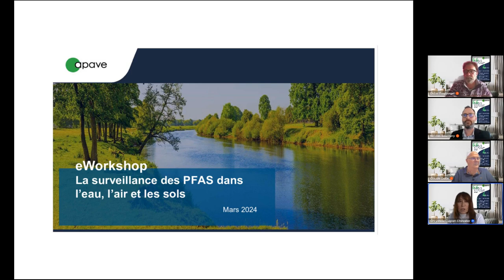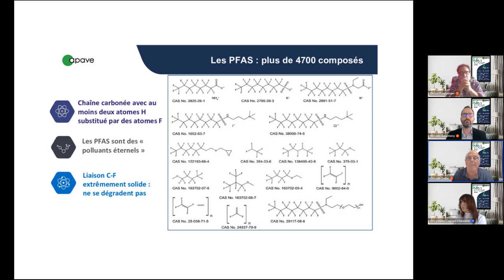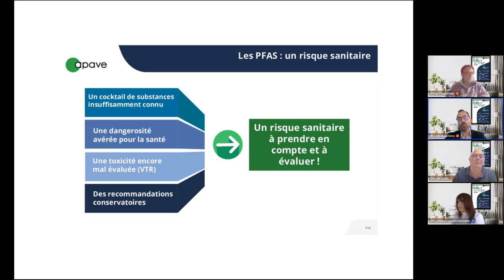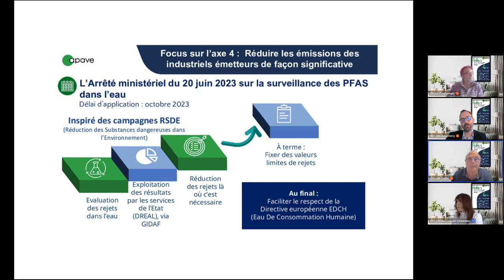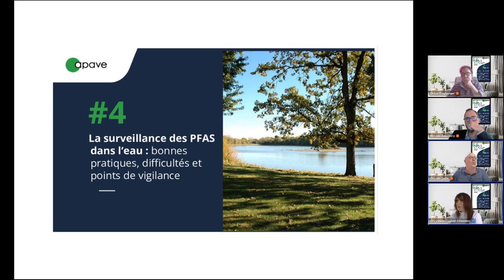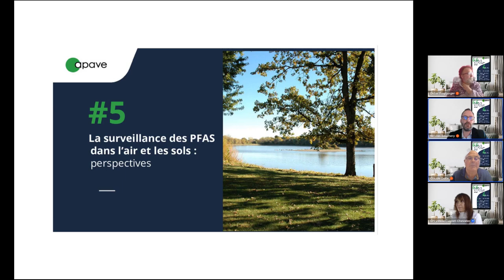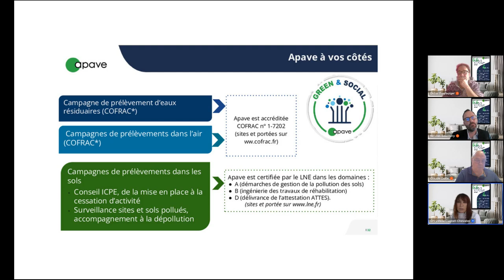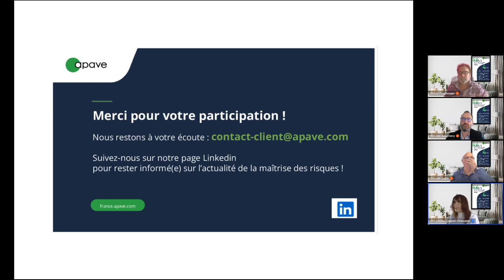replay eWorkshop - La surveillance des PFAS dans l'eau, l'air et les sols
Les substances PerFluoroAlkylées (PFAS), souvent qualifiées de polluants éternels inquiètent pour leur présence dans l’environnement et pour leurs effets sur la santé.
Au cours de ce webinaire, nos experts feront le point sur :
- la définition des PFAS
- les vecteurs de transmission et les risques, en l'état actuel des connaissances
- le plan d'action Ministériel
- la surveillance des PFAS dans l'eau : bonnes pratiques, difficultés et points de vigilance
- la surveillance des PFAS dans l'air et les sols : perspectives

Animation :
- Claude Guille, expert EAU, Groupe Apave
- Didier Freyburger, expert AIR, Groupe Apave
- Nicolas Bouchery, expert SITES ET SOLS POLLUES, Groupe Apave